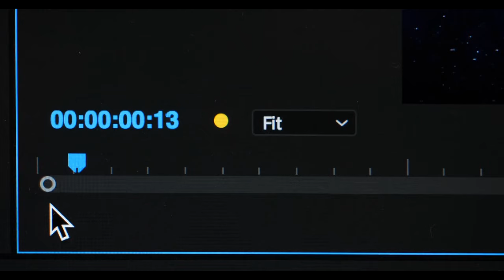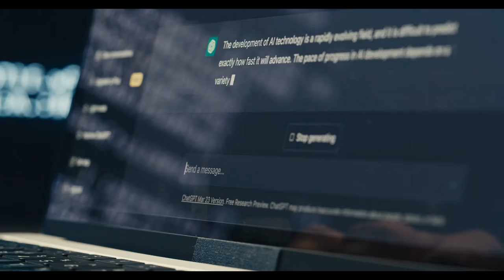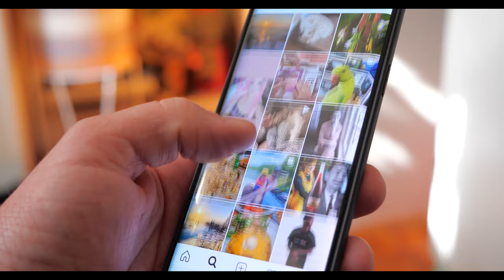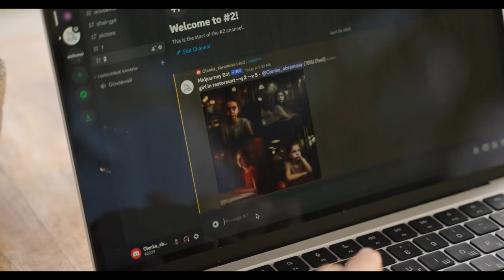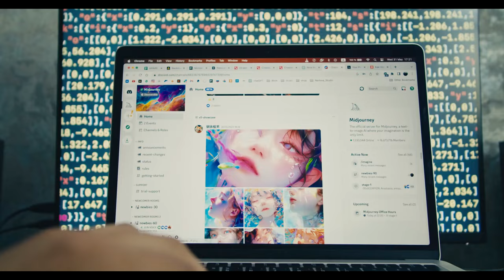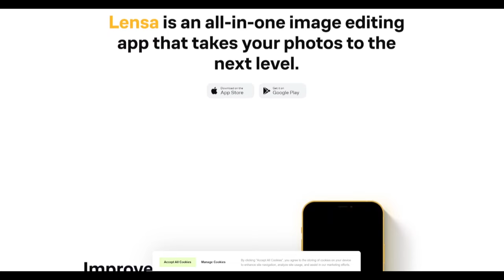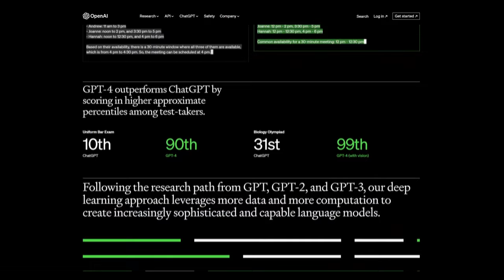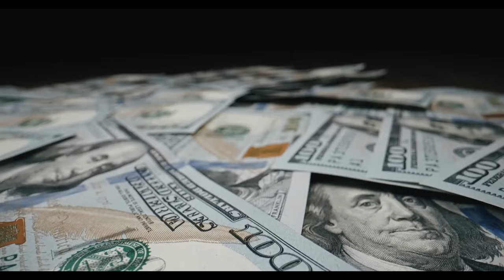👉 Looking for AI Business Ideas? 🚨✅ 4 Best Untapped AI Businesses To Start Right Now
In this video, we're going to be talking about how to start and run your own AI business. We'll be discussing different strategies, ideas, and tips for how to make money with AI.

If you want a jumpstart publishing your own videos on YOUTUBE, here are the tools I've used across different channels.

For the Advanced System I follow --  How To Make $75,000/Month With YouTube.
- Check out "Explore Classes" & Hit Dave Nick's Automation Systems 2.0. It's a Game Changer!

For Your FULLY MONETIZED Youtube Channel to Earn $$ from Day #1  --

For Access to Your Personal YouTube Coach - AI Insights to Dominate Youtube SEO!

For Access to Invideo for Video Creation that is both EASY & Powerful!  Sign up for FREE!
LEGAL: Any earnings or income representations are aspirational statements only of your earning potential. There is no guarantee that you’ll receive the same results or any results at all for that matter. Your results will depend entirely on your work ethic, experience, etc… As always there is a risk with any business. I am not a financial advisor and nothing in this video should be considered legal advice